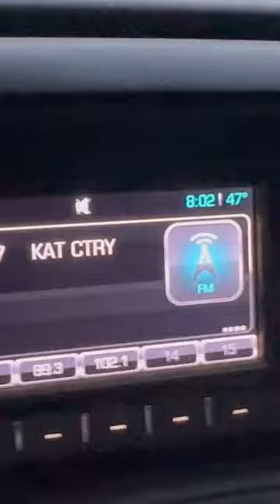It’s 47° and dumping in Mammoth.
Plow Brother sergeant= 1 entry per month
Plow Brother major= 2 entry per month
Plow Brother commander= 3 entry per month

Give away happening 9-4-23

Try out my Patriot Shopping Club for another entry and chance to win the XP 1000:

There’s going to be more ways to win and enter besides, just joining as a member as of right now that’s the only way to get an entry but very soon we will have a link to our website for the Murch that we are coming out with and you will be able to do multiple options through the website in order to get a chance to win this brand new 2023 Polaris XP 1000.